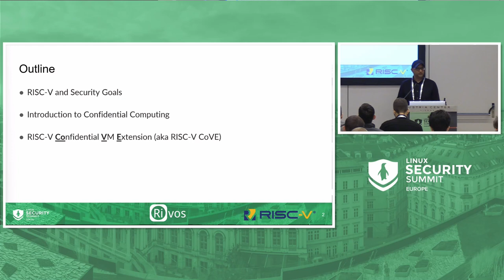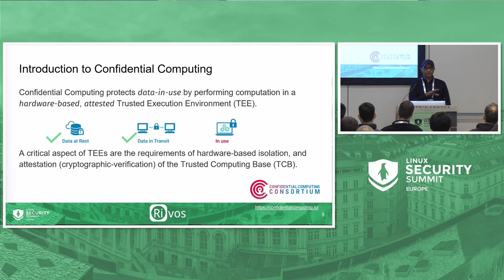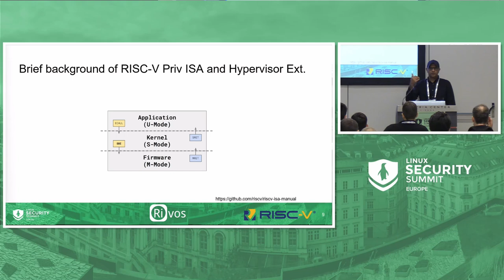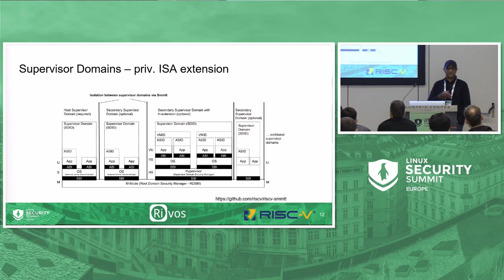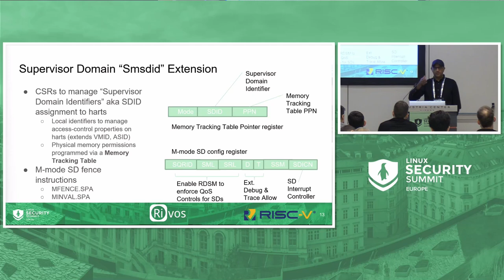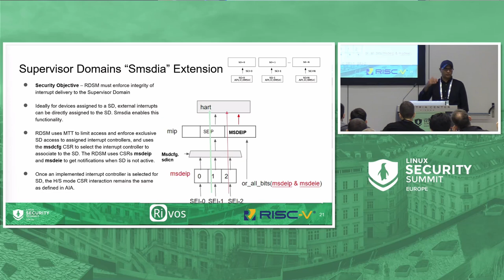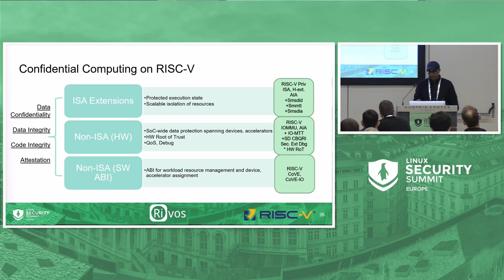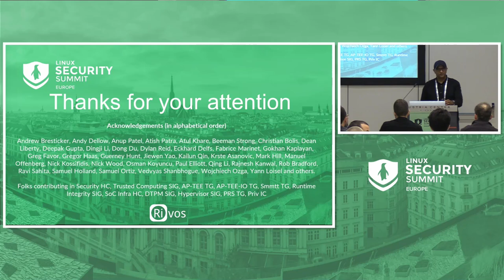Enabling New Security Frontiers: Deep-Dive Into Implementing Confidential Computing on RISC-V - R...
Enabling New Security Frontiers: Deep-Dive Into Implementing Confidential Computing on RISC-V - Ravi Sahita, Rivos Inc.

This session aims to cover ISA and non-ISA for Confidential VM Environment (CoVE) on RISC-V platforms. The session will describe the use of ratified RISC-V privileged ISA extensions and new priv. ISA extensions called "Supervisor Domains" that are proposed and reaching task group consensus. This session will also describe the specifications for proposed non-ISA/ABI extensions and SoC requirements that enable Confidential Computing on RISC-V-based platforms - and the related open-source activities in open-source that are required to enable the confidential computing stack on RISC-V platforms. The common/abstract aspects that are cross-architectural will be discussed to enable interoperability across different RISC-V and non-RISC-V platforms. A future roadmap of capabilities will be discussed to encourage participation from the community.